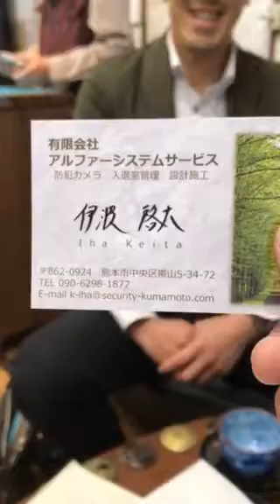有限会社アルファーシステムサービス(防犯カメラ設計施工)伊波啓大様ご来店！〒862-0924熊本市中央区帯山5-34-72(09062981877)熊本市託麻倫理法人会・熊本市仏壇店輪島漆器仏壇店・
24時間受付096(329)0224生涯無休！
熊本市西区上高橋1-11-2